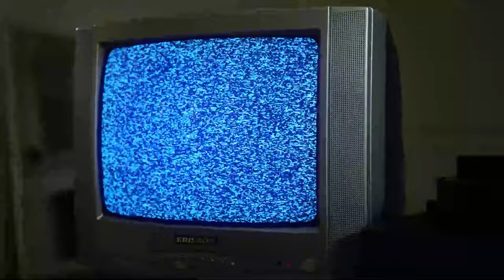Arishnev - CARTOON CAT ! **Music Video**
Nous avons fait un clip vidéo sur le CARTOON CAT ! Regardez le clip et ajoutez le titre à votre playlist ! Bonne écoute !